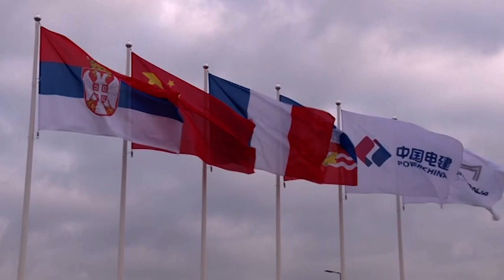Vučić obišao radove na metrou: Ovo su naši rezultati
Ovde se dešava istorija. Oni koji pokušavaju da zaustave Srbiju u tome neće uspeti. Od 1968. godine obećavaju nam metro. Koliko god da su bili na vlasti, nikada nisu ništa uradili, poručio Vučić na obilasku radova na Makiškom polju.